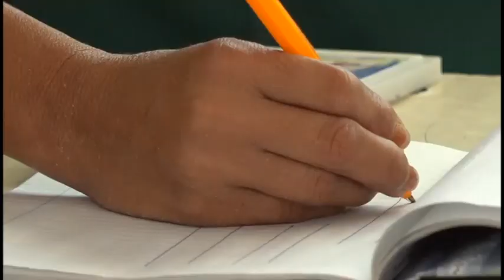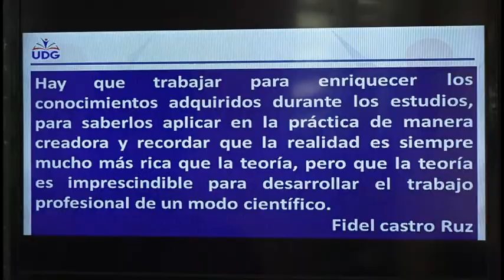Se prepara Centro Universitario de Niquero para elfin del curso escolar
Los estudiantes y directivos de las carreras de pre escolar y cultura física, pertenecientes al Centro Universitario Municipal de Niquero, aspiran a concluir el curso de manera exitosa. En estos momentos ultiman detalles a los ejercicios prácticos para la conclusión de estudios y se preparan para los exámenes finales